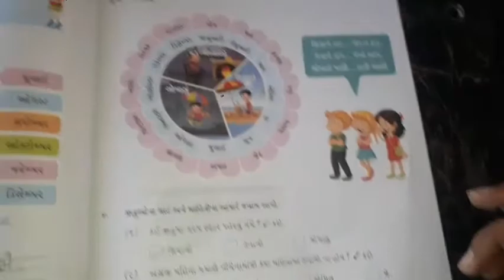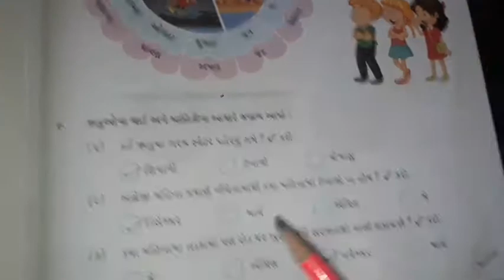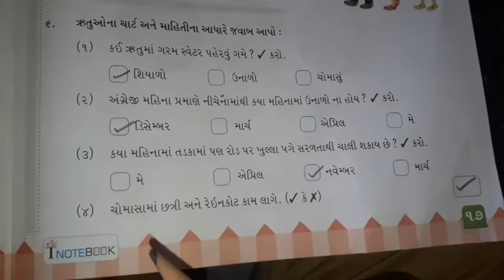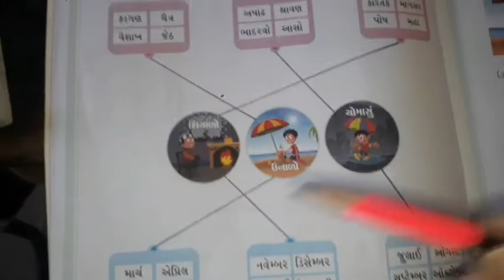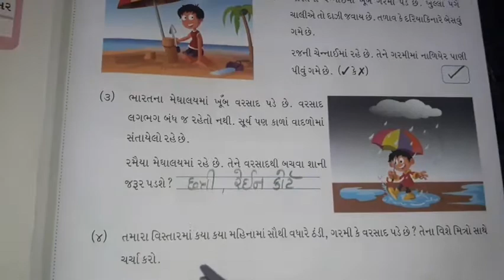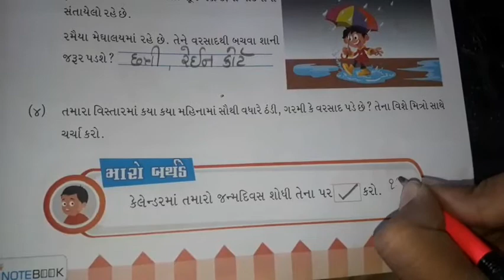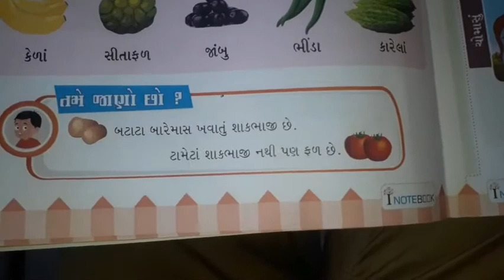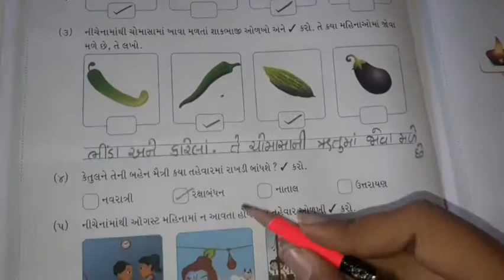ધોરણ : ૨. વિષય : ગણિત પ્રકરણ : ૯. મારો મજાનો દિવસ